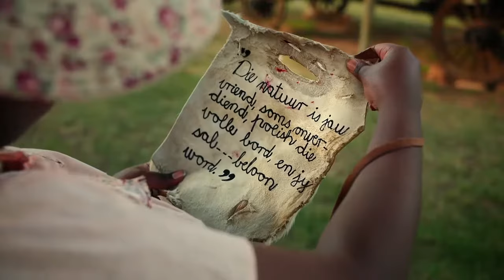Klim weer op die perd – Cas Oppie Kassie | kykNET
Ons wonder wat fout is met Karien in die tweede episode van Die Laager?